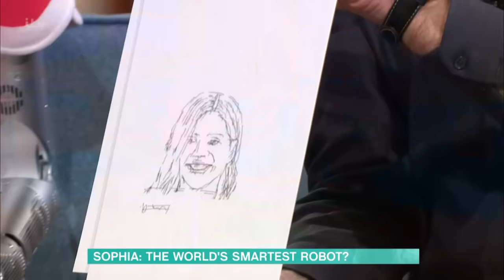Phillip & Holly Interview This Morning's First Robot Guest Sophia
It’s time for Holly and Phil to meet Sophia, one of the most intelligent robots in the world. Using artificial intelligence, Sophia can communicate with people and even use facial expressions to convey emotions - looking eerily human as she does so. Sophia, who’s a UN Ambassador and even holds citizenship, prepares a drawing of Holly & Phil and joins us in the studio alongside her creator, Dr David Hanson.